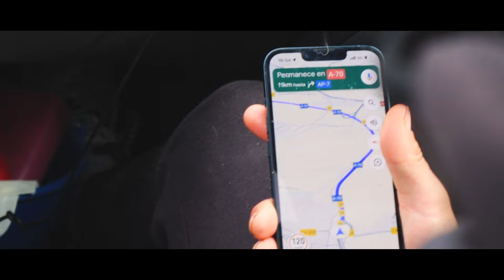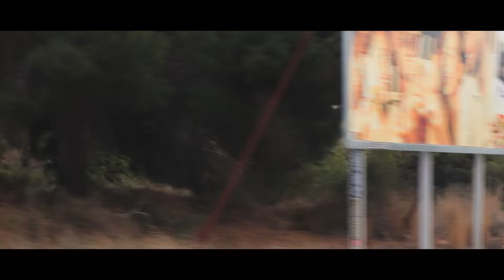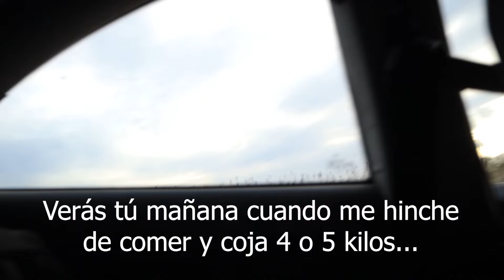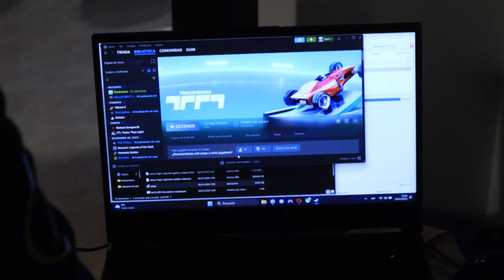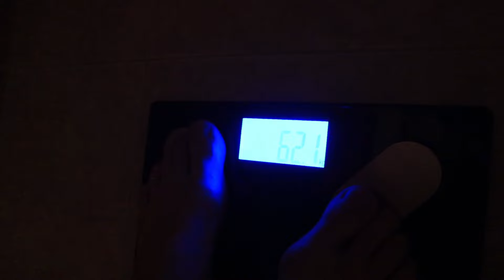AQUÍ nos QUEDAMOS en la VELADA de MMA | Hombres de Honor #121 | EL VIAJE (1ª Parte)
Segundo viaje de Granada MMA en formato de vlog. Grabé tanto material que habrá para varios capítulos y videos extra así que habrá contenido pa aburrirse.

⚠WARNING⚠ Esta película puede resultar demasiado inmersiva y puede que te entren tremendas ganas de apuntarte a Granada MMA.

CAPÍTULOS:

00:00 INTRO DEL SASTRE
00:30 COMIENZA EL VIAJE
04:03 A COMER!!
07:09 CARRETERA Y MANTA
15:28 NO ENCONTRAMOS LA CASA
16:46 HABEMUS CASAM!!
18:15 A LA COMPRA
19:13 LA BARBACOA!!
20:04 LLEGADA DEL COCHE B
23:46 GERARDO AL PESO
31:04 A CENAR!!
32:21 TEKKEN!!
32:58 CONTINUARÁ...

CRÉDITOS:

Producción, dirección, grabación, montaje y edición by  @El_Sastre